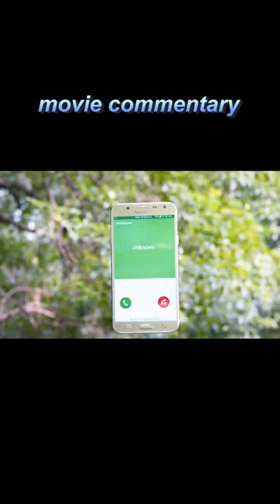Thousands Of Cell Phones Have MutatedThey're Moving Forward Like Ants.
Genre:

Overview: